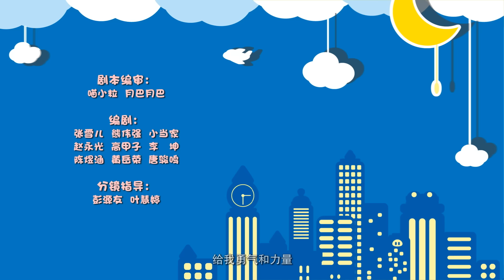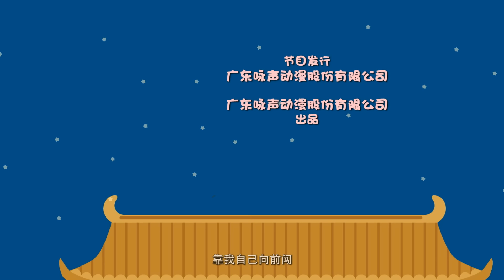GG Bond - Agent G 《猪猪侠之超星萌宠》EP110《特工猪猪侠》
订阅观看更多 第110集 特工猪猪侠

猪猪侠与铁拳虎通过天花板的通风管道进入普利斯的卧室，遭遇普利斯在卧室中设计的各种机关，好不容易拿到另一半手记即将离开时，猪猪侠因紧张滴下的汗液引发警报系统。还在广场中谈判的普利斯得知，才明白中了迷糊一行人的圈套。普利斯带领钢齿虎与星盟守卫将猪猪侠一行人堵截在星盟总部的停机平台，触发战斗。钢齿虎13号协助猪猪侠他们逃跑后，被其他钢齿虎取走头顶的芯片恢复正常的钢齿虎。

Episode 110 Agent GG Bond

GG Bond and Woody get in Pulis’s bedroom through ventilation pipes. It takes efforts for them to get the half manual. When they leave, GG Bond’s sweat drops and thus the alarm is triggered. Only then does Pulis realize that he is cheated. Pulis takes his troops to intercept GG Bond’s team at the apron and begin a fight. Steel Tiger No.13 helps GG Bond’s team to escape, but his chip is taken away afterwards, then he recovers to his own mind.